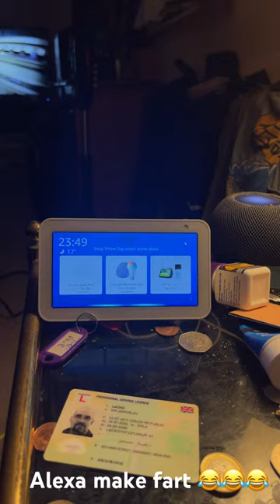Amazon’s Alexa make farts 💨😂